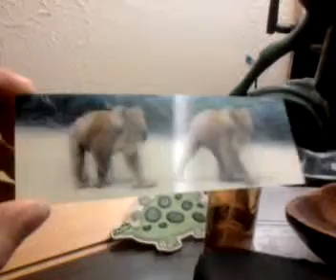Coolest Bookmark EVER